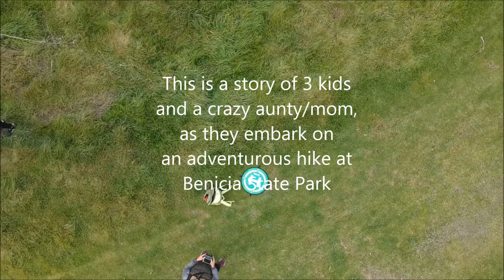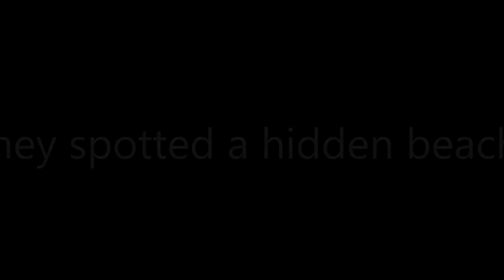The First Epic Adventure! Benicia State Recreation Area - FEB 2019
Practicing with DJI Spark - Quick walk around Dillon Point at Benicia State Recreation Area on 2/24/19.